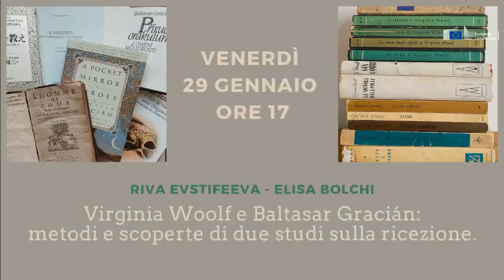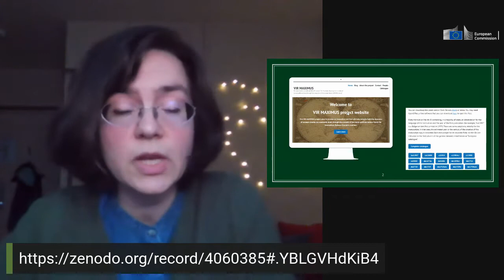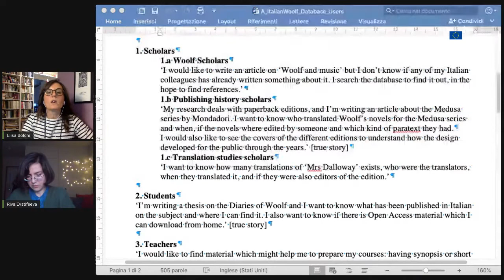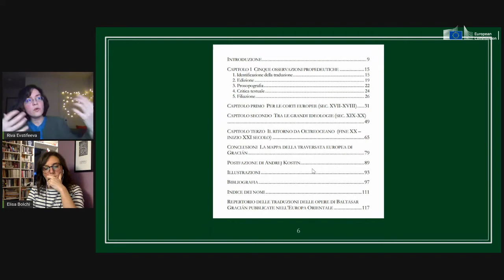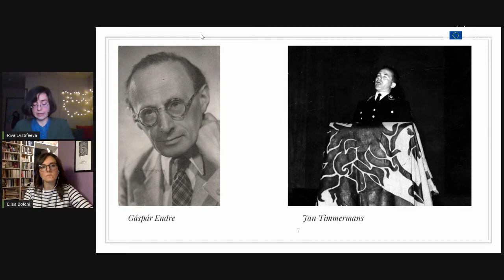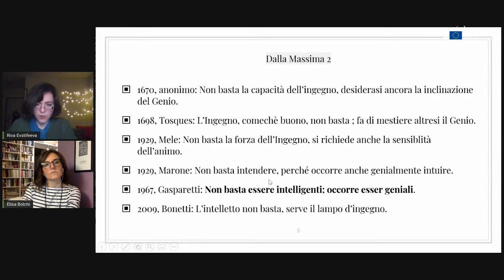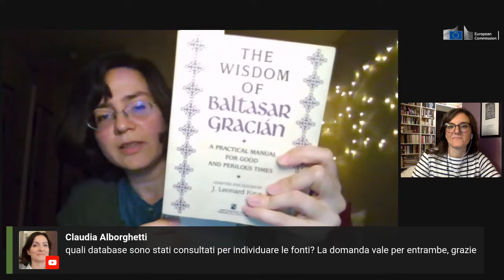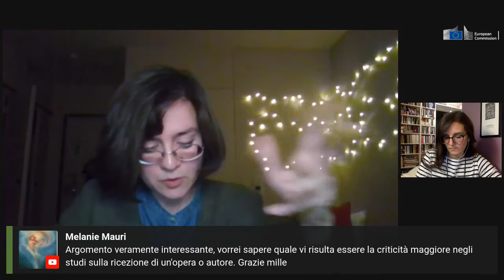V Woolf e B Gracián Metodi e scoperte di due studi sulla ricezione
Elisa Bolchi e Riva Evstifeeva, Marie Curie Fellow Researcher rispettivamente all'Università di Reading (UK) e alla Sorbonne Université (Francia), dialogheranno attorno ai punti in comune dei propri progetti di ricerca, delineando una metodologia dello studio della ricezione